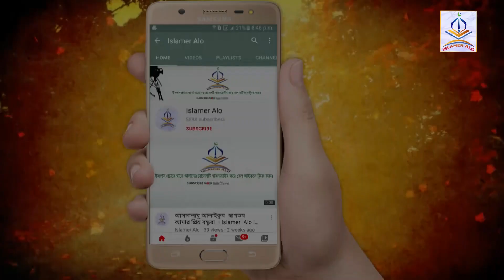মুফতি কাজী ইব্রাহীম । Mufti Kazi Ibrahim । Islamer Aloron Presents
Alocak :Mufti Kazi Ibrahim
Label: Islamer Aloron
Edit : Rimon Islam

🎥 আমাদের একটি মাত্র প্রতিষ্ঠান Islamer Aloron আর কোন শাখা নেই |

Any reproduction, redistribution, and/or re-upload of this copyrighted © content is strictly prohibited and illegal. Your video will be taken down (strike) or Legal action will be taken against those who violate the copyright of this content.

ইসলামের আলোড়ন,
islamer aloron,
Islamer Aloron,